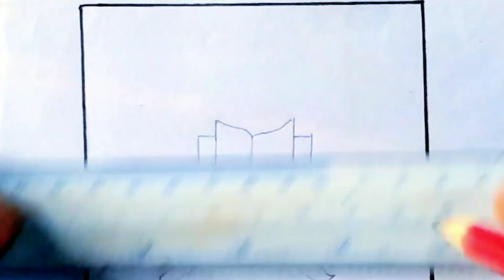how to draw holy quran step by step.কিভাবে পবিত্র কোরআন আঁকবেন.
how to draw holy quran
how to draw holy quran step by step
how to draw the holy quran easy step by step

কিভাবে  পবিত্র কোরআন আঁকবেন.
পবিত্র কোরআন আঁকার সহজ নিয়ম
কোরআন আঁকা